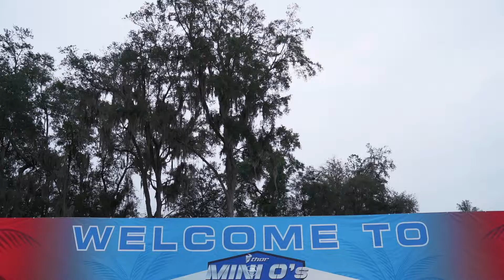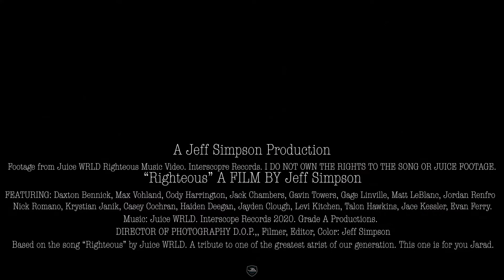Mini Olympics XXMM. Juice WRLD Tribute.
This one is for you Jarad.